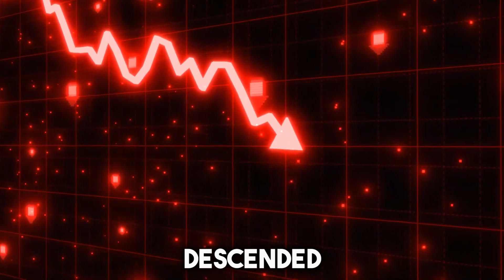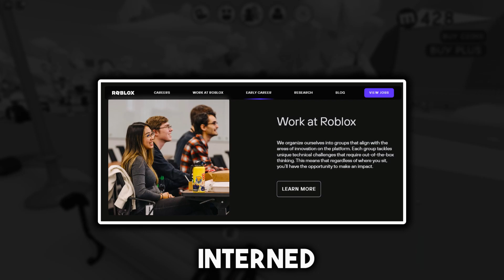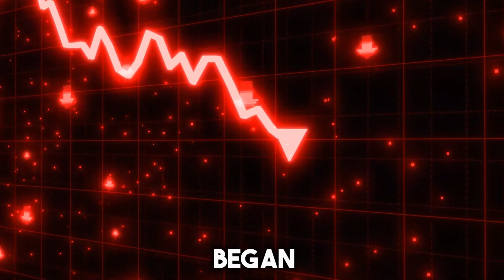Roblox's Most Hated Games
In this video, I delve into the stories of multiple of Roblox's Most Controversial Games, and how the drama surrounding them has affected their performance. Some games that are in this video might surprise you, so sit back, relax, and enjoy the video.

I hope this content helped make your day a bit better, and I hope I helped you!

Roblox is a game platform/creation system that lets users create their own games, maps, and more. With over 100 million active monthly users, Roblox has climbed the charts in one of the most popular games online. Roblox is available for Windows, Mac, iOS, Android, and Xbox One. Some popular games on Roblox are murder mystery 2, natural disaster survival, and work at a pizza place, along with its competitive PVP game modes.